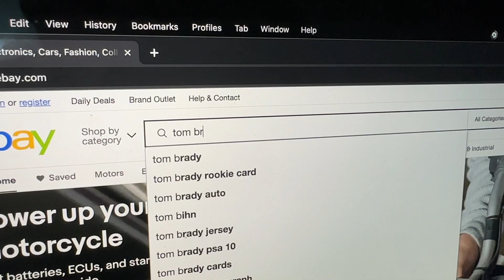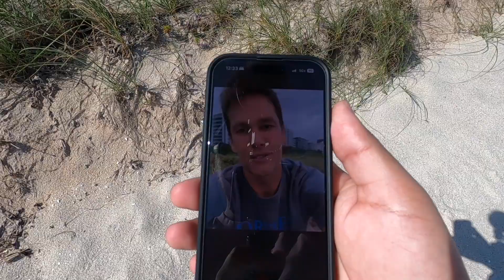Going to Where Tom Brady Filmed His Retirement Video!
In this video, I take a short drive from Miami Beach to Surfside to check out the spot NFL legend Tom Brady made his retirement announcement on social media. Is there a giant crater where fans took sand from to sell on eBay? Will there be any markings?